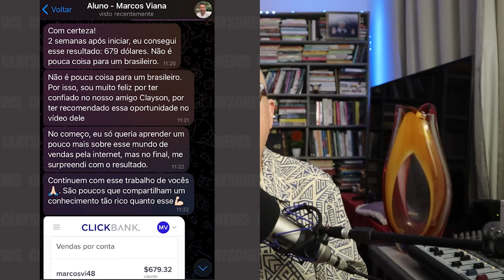Globo News PEGA FOGO na discussão sobre Maduro e a conversa de Lula com Biden sobre a Venezuela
Colabore para manter nosso canal:
- PicPay: @claysonfeliz

X-X-X-X-X-X-X-X-X-X-X-X-X-X-X-X-X-X-X-X-X-X-X-X-X-X-X-X-X-X-X-X-X
Link para a postagem no X:

IMPORTANTE
Converse conosco!